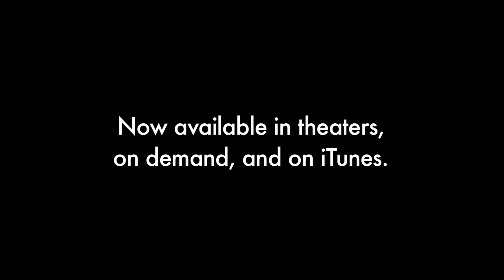Birding in a Birder's Guide to Everything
In this exclusive clip, the director and stars of A Birder's Guide to Everything talk about how birding inspired the movie and its characters. With director Rob Meyer and Ben Kingsley, Kodi Smit-McPhee, and Katie Chang.